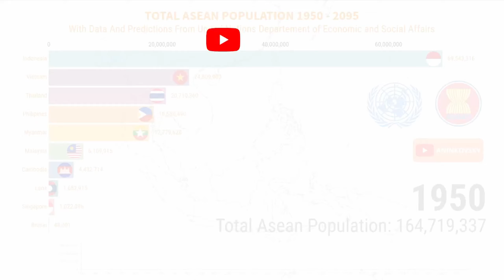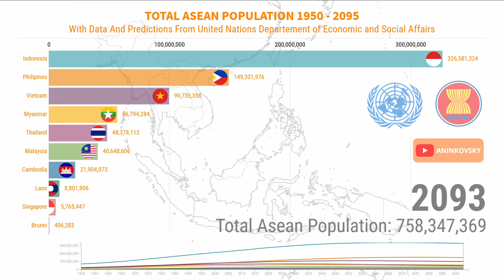Total ASEAN Population 1950 - 2095 By Data and Prediction of United Nations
Total ASEAN (The Association of Southeast Asian Nations) Population 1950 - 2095 By Data and Prediction of United Nations (UN) - This data and predictions are presented by::
and prediction from UN (United Nations) United Nations Departement of Economic and Social Affairs::

The Association of Southeast Asian Nations, or ASEAN, was established on 8 August 1967 in Bangkok, Thailand, with the signing of the ASEAN Declaration (Bangkok Declaration) by the Founding Fathers of ASEAN, namely Indonesia, Malaysia, Philippines, Singapore and Thailand.

The Association of Southeast Asian Nations (ASEAN) is a regional grouping that promotes economic, political, and security cooperation among its ten members: Brunei, Cambodia, Indonesia, Laos, Malaysia, Myanmar, the Philippines, Singapore, Thailand, and Vietnam. ASEAN countries have a total population of 650 million people and a combined gross domestic product (GDP) of $2.8 trillion. The group has played a central role in Asian economic integration, signing six free-trade agreements with other regional economies and helping spearhead negotiations for what could be the world’s largest free trade pact.